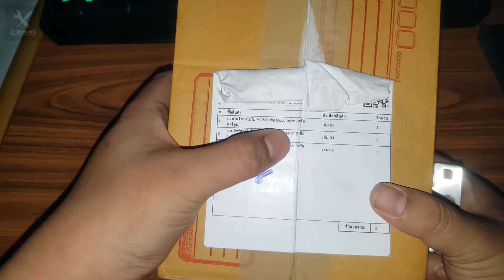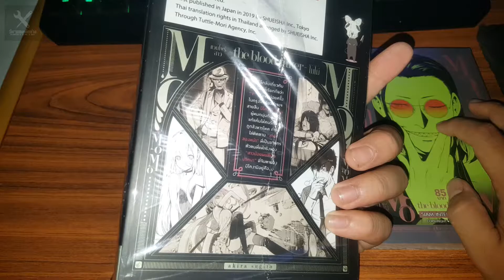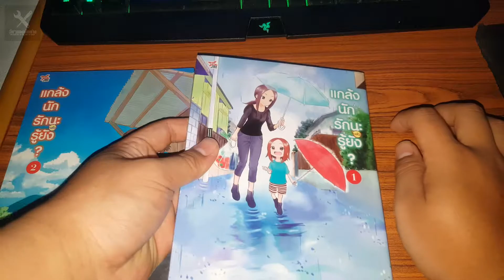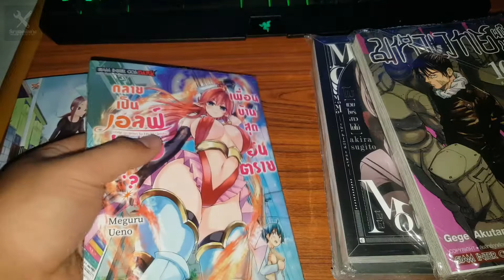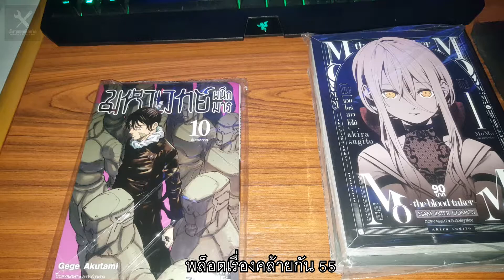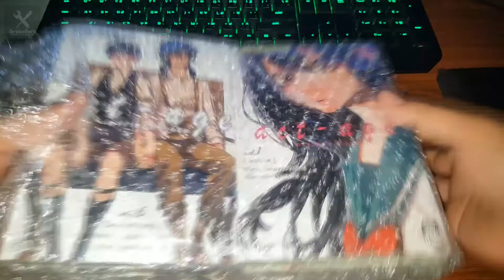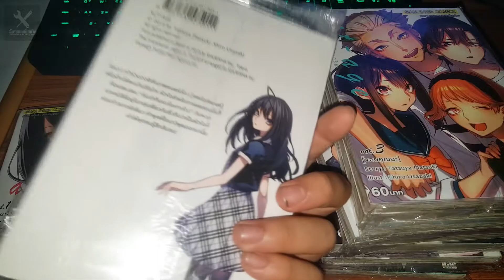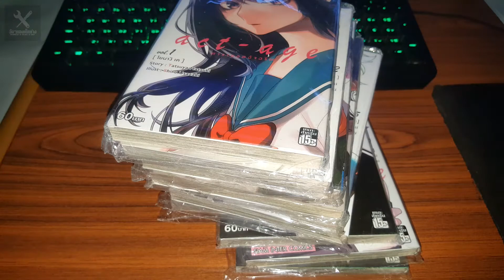เก็บตกมังงะที่สะสมทั้งหมด EP.1 (Unboxing + Review)